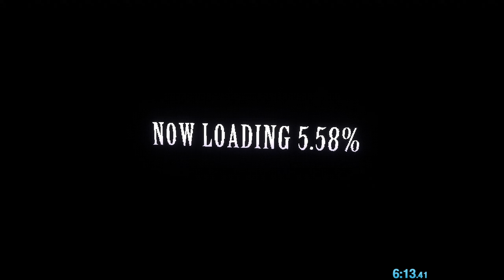Lunacid Any% in 19:34.12 (retimed according to current rules)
Very new speedrun. I think this is my fourth completed run.